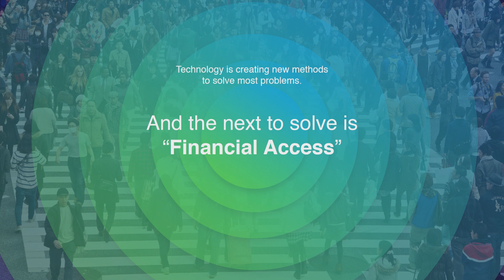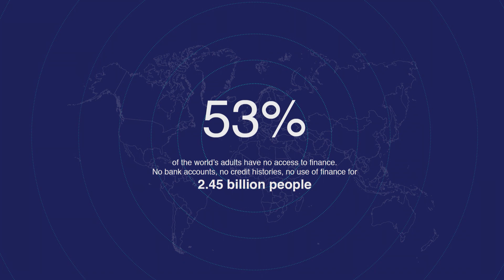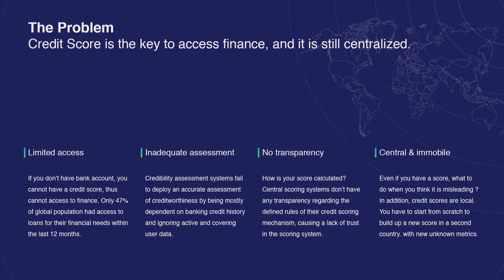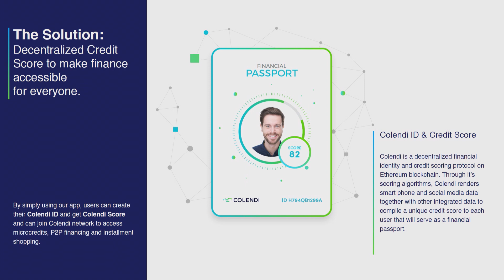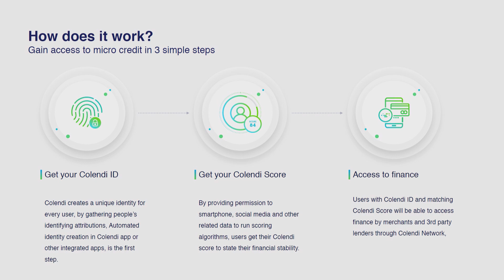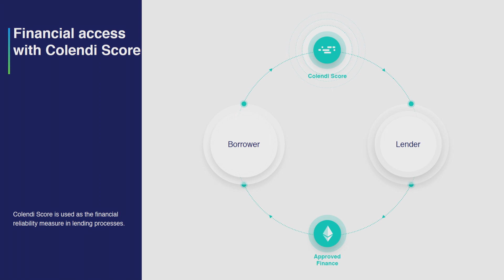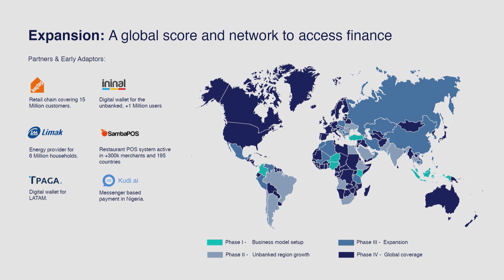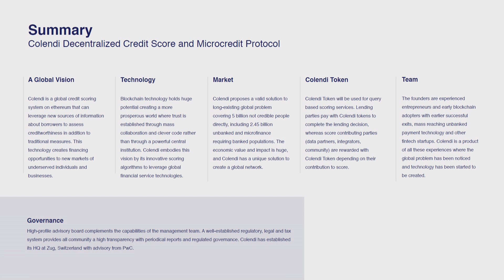Decentralized Credit Scoring and Micro Credit Platform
Decentralized Credit Scoring and Micro Credit Platform with Bulent Tekmen of Colendi.

BlockFin is the World’s Largest Event Covering Blockchain in Financial Services. BlockFin is co-located with LendIt Fintech 2018.